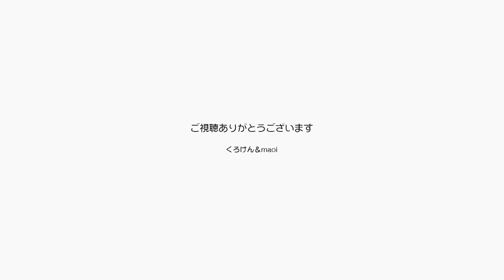いつも仲良しのジャン＆ポンの無料カレンダーです【Jean & Pont 1961】2019/12/9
2020年ジャン＆ポンカレンダー

やっぱり今日も仲のいいジャンくんとポンちゃん。
あんまり可愛いので今年も無料カレンダー作ってpdfダウンロードできるようにしました。
自由にダウンロードしてプリントアウトをして使ってください。
高級な用紙を選ぶと帰って高くつくなどのケースもあるようですが、うまく工夫してご使用ください。